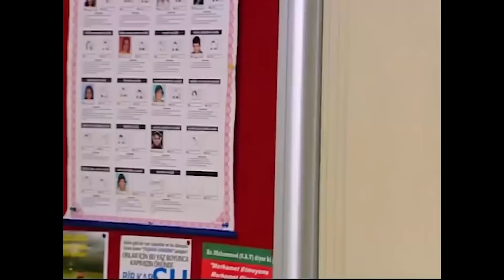AH EMRE, ÜZÜMLÜ KEKİM 😥- Bez Bebek Özel Sahneler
Oyuncu kadrosu:
Nana: Evrim Akın
Hakan: Tan Sağtürk (1-70) / Alpay Atalan (72-101)
Kulina: Oya Aydoğan
Makbule: Sevinç Aktansel
Şoker: Mehmet Usta
Simge: Fatoş Kabasakal
Emre: Ege Tanman
Yağmur: Reyhan Asena Keskinci
Özge: Sibel Kasapoğlu
Merve: Şükran Ovalı
Volkan: Tuğrul Arsever
Gamze: Eda Yılmaz
Binali: Tevfik Yapıcı
Selman: Necip Memilli
Selim: Turan Cihan Şimşek
Petek: Begüm Öner
Mimi: Pınar Aylin
Pompirikya: Elif Ceren Balıkçı
Belgin: Deniz Özerman
Tayfun Bey: Yılmaz Gruda